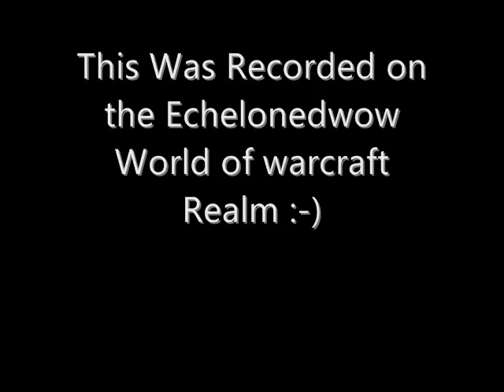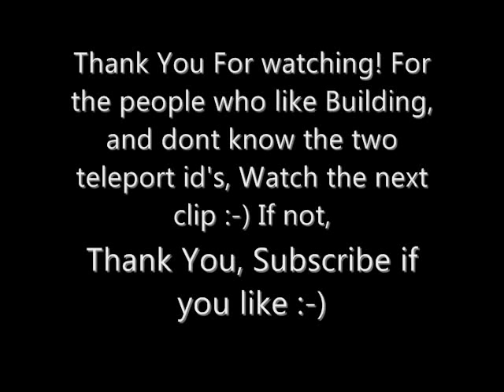Gilneas Pre Cataclysm! Custom Made in World of Warcraft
I've made a phase on The Private Server Echelonedwow and made Gilneas
 with in game Objects etc and i think it looks pretty good and some
 things are pretty realistic. All of the stuff is entirely custom and
 made by me, it took me about 3-4 months to make the entire area. it
really is like a zone. or atleast in my opinion, Unfortunantly NPCS
aren't working for me for some odd reason right now, And usually after
24 hours, or after a server restart, they go from friendly to hostile,
 so i can't add them yet, but i may later on :-) If you liked it